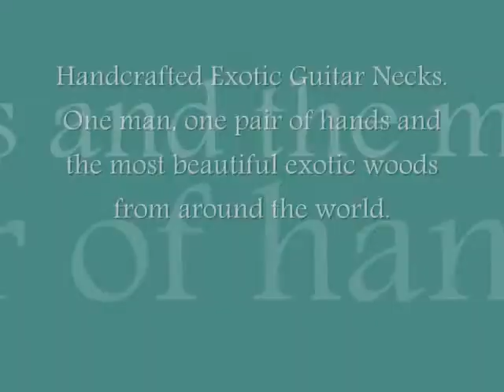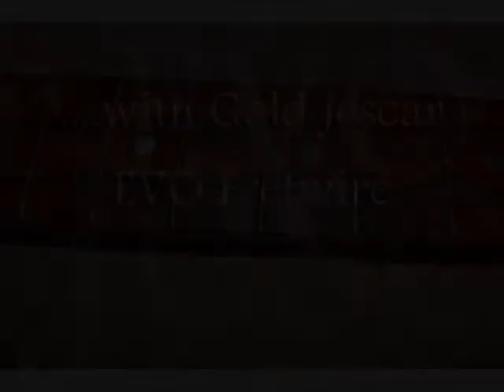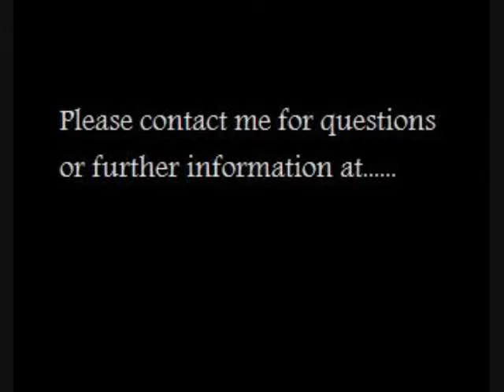Exotic Strat and Tele Guitar Necks